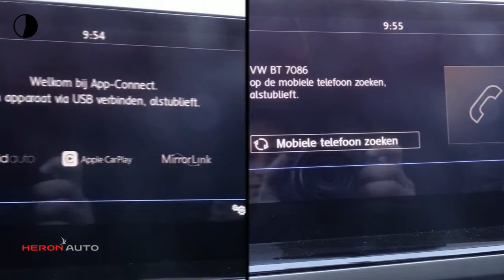Volkswagen Polo New 1.0 MPI 80pk Comfortline | R-line Exterieur | App-connect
Merk: Volkswagen
Model: Polo
Type: New 1.0 MPI 80pk Comfortline | R-line Exterieur | App-connect
Bouwjaar: 2019
Vermogen: 80 kW
Cilinderinhoud: 1.000 cc
Aantal cilinders: 3
Brandstof: benzine
Transmissie: handgeschakeld
Carrosserievorm: hatchback (5 drs)
Kleur: wit

Accessoires:
* 12-volt aansluiting met klepje
* App-connect
* Bagageruimte-afdekking
* Bagageruimteverlichting
* Bandendrukcontrolesysteem
* Boordcomputer 'plus'
* Claxon
* Cruise control
* Gevarendriehoek
* Hoofdsteunen voor
* Kinderslot achter
* Lederen stuurwiel
* Middenarmsteun vóór
* Mistlampen met bochtenverlichting
* Mistlampen vóór
* R-Line Exterieur
* Radio- en multimediasysteem 'Composition Media'
* Service-interval indicatie
* Standaard lakkleur
* Start-/stopsysteem met recuperatie van remenergie
* Startblokkering, elektronisch
* Telefoonvoorbereiding 'Bluetooth'
* Twee leeslampjes voor en achter
* USB-aansluiting
* Variabele laadbodem in bagageruimte
* Velgen, 'Seyne' bi-color, 15 inch lichtmetaal
* Zijruiten achter en achterruit getint, 65% lichtabsorberend
Omschrijving: